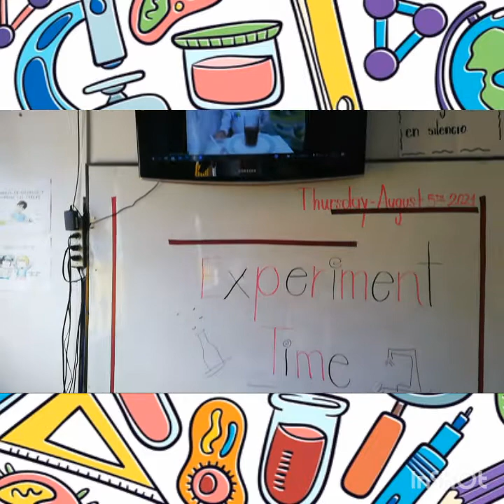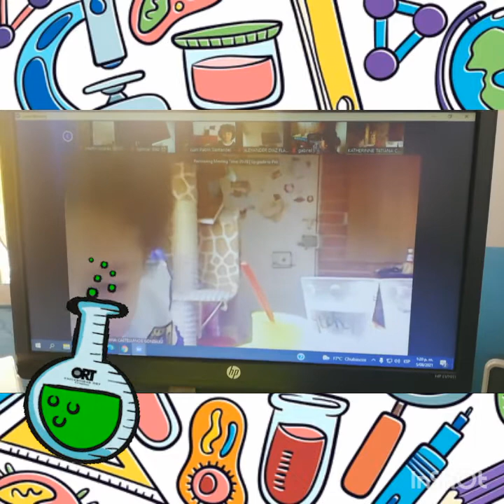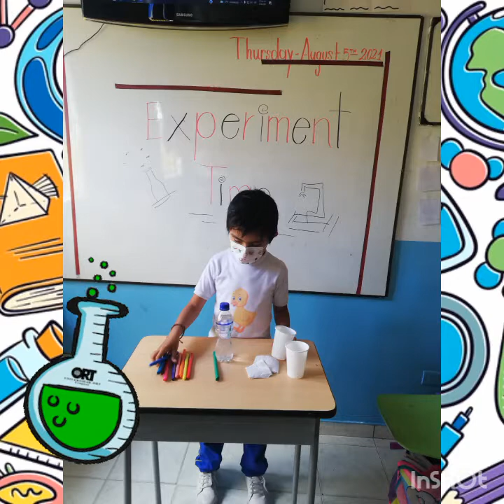(10 agt 21) SEGUNDO. Feria de la ciencia